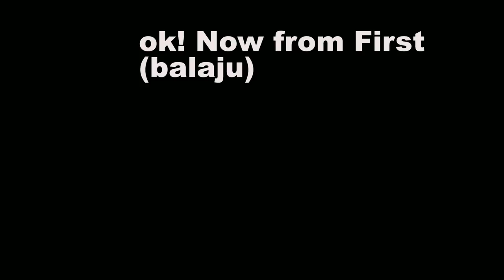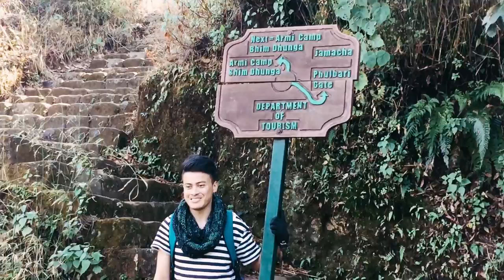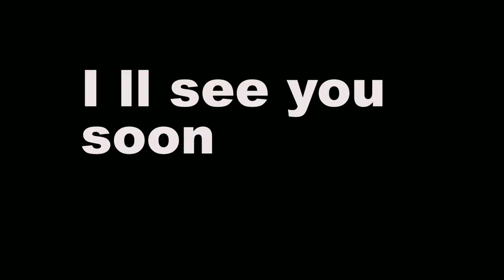Hike vlog | Nagarjung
In this vlog there is Hike to Nagarjung Danda(jamacha gumba) and couple of fun stuff.